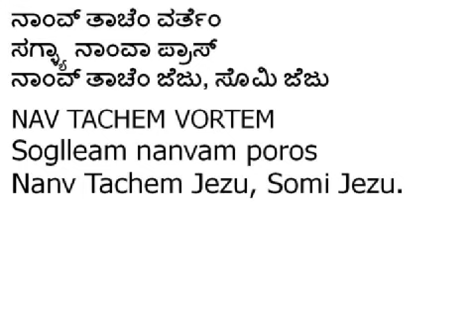053. NAV TACHEM VORTEM(Music)